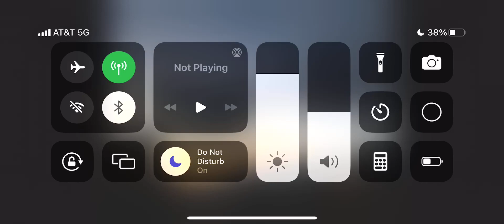Photo Slideshow Video#173:(2/14/2023)